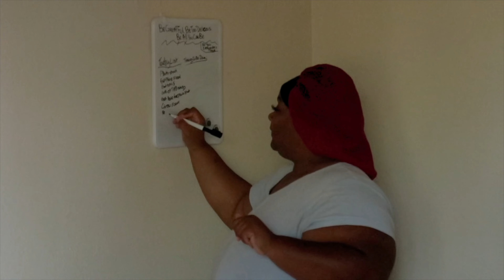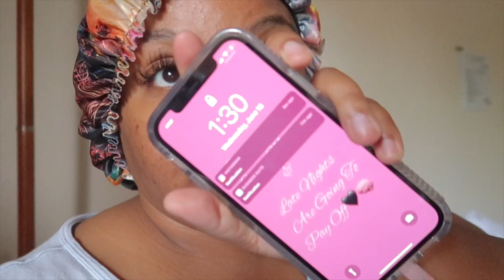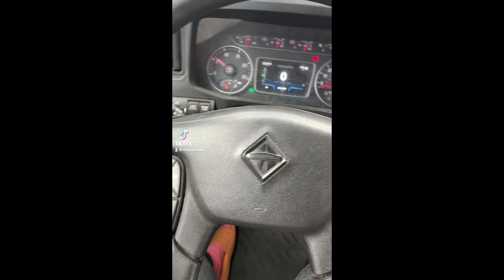Mini look of my life: Back trucking!?, Traveling, Fed Raid, New Hair.. | 106 days off of YouTube….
Snap: TiffanyHussle

FUN FACTS:
Sign: Aquarius ♒️
Age: 25
Things I love the most: positive vibes

Current sub or count: 723

Comment “NEWTIFFANY” if you with me